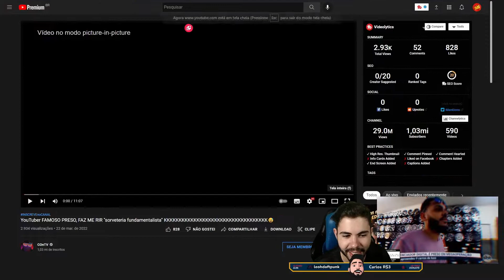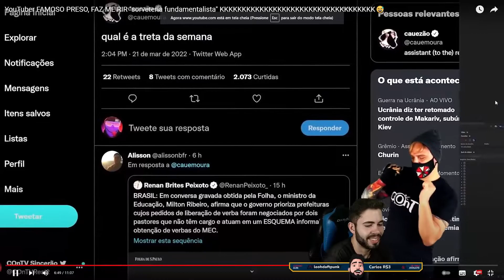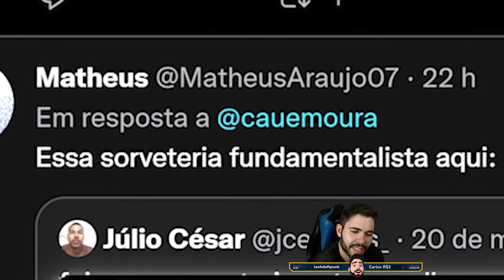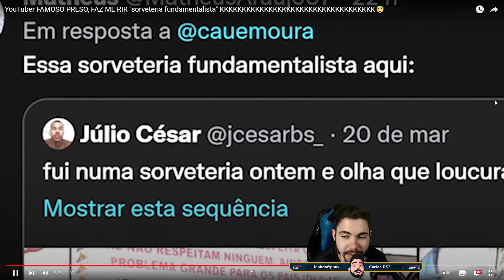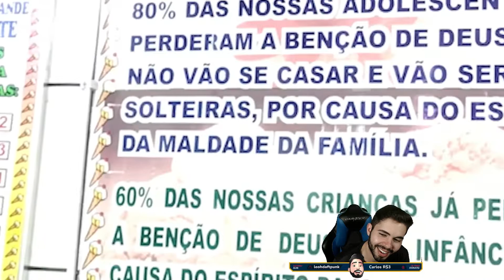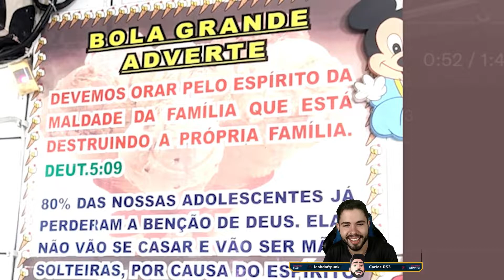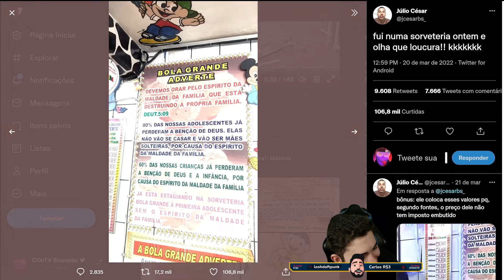A SORVETERIA FUNDAMENTALISTA! | Chratos Fora de Contexto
🌟Live Dia:22/03/22🌟